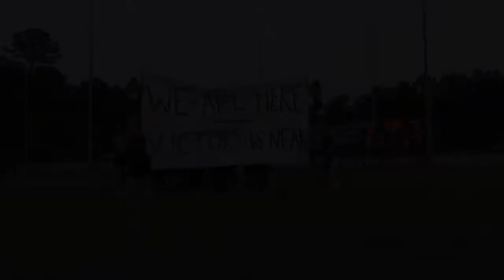Harvester vs Knights in HD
The Dominion Knights host Harvester in week 3 action.